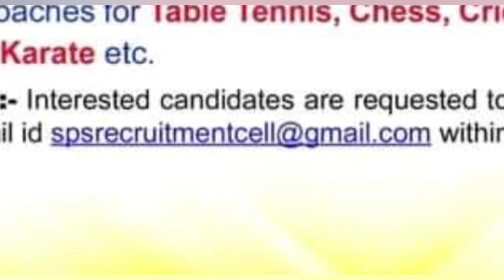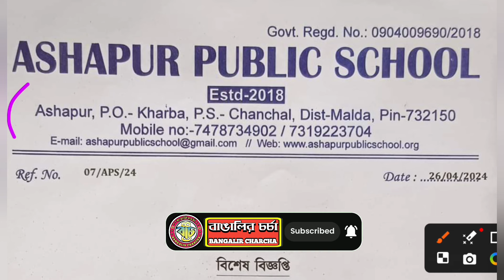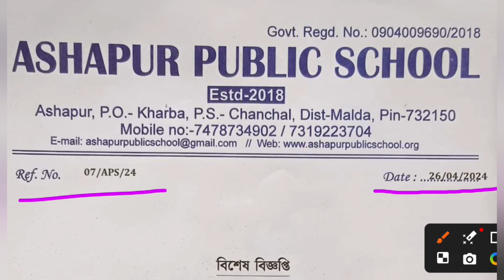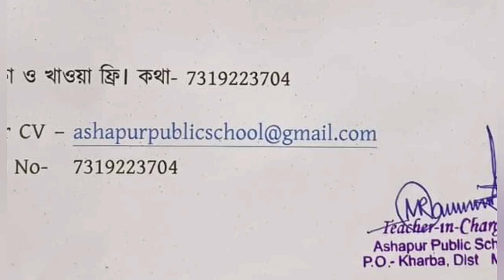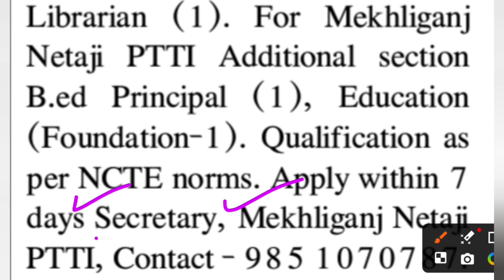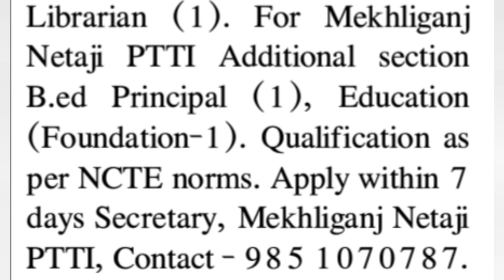High School Teacher|School Teaching Job|Training College Job|West Bengal Job|Kolkata Job News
★★আমি সোমনাথ নাথ।আমি একজন কলেজ শিক্ষক।আপনাদের কেরিয়ার বিষয়ে পরামর্শ দিতে আমার এই ক্ষুদ্র প্রয়াস।যদি ভিডিওগুলো উপকারী মনে হয় তাহলে চ্যানেলটি সাবস্ক্রাইব করার ও পাশাপাশি লাইক,কমেন্ট,শেয়ার করার অনুরোধ রইল।সকলের কাছ থেকে পরামর্শ প্রত্যাশা করি। ★★

Pre-Primary School Teacher Recruitment,
Govt.Spon. Teaching job,
Law college Teaching & non-teaching job,
Kolkata job update,
Kolkata teaching vacancy,
Private  School Teaching job,
Private School non teaching job